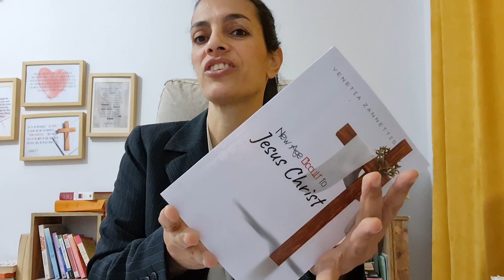Do You Really Know Jesus?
ABOUT VENETIA
Venetia has dedicated her life to advancing God's Kingdom on earth, building a beautiful relationship with God, sharing the Gospel, and helping many build a life in Jesus Christ.